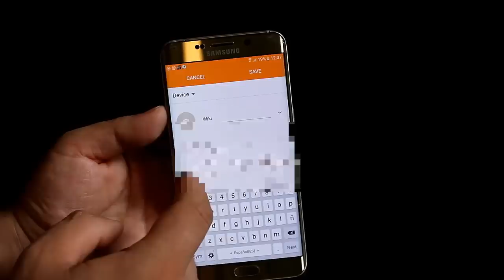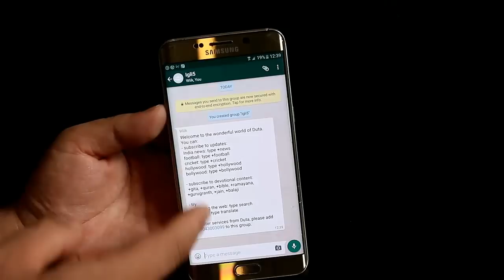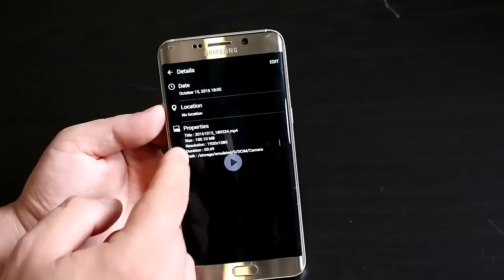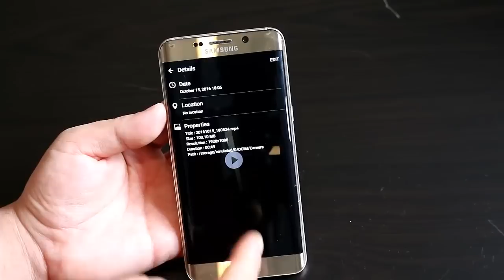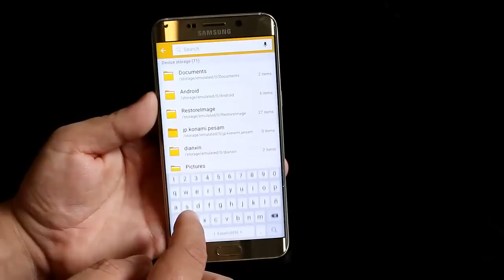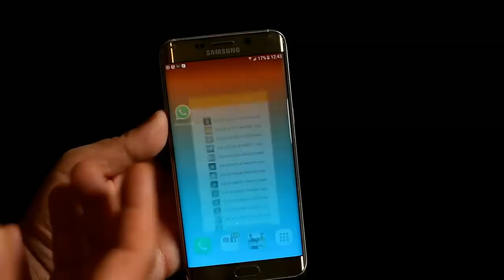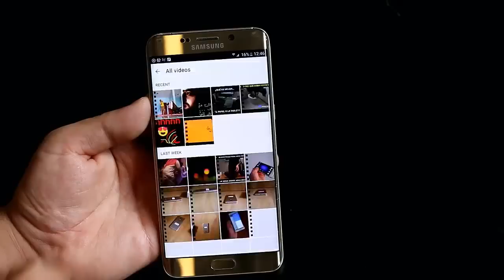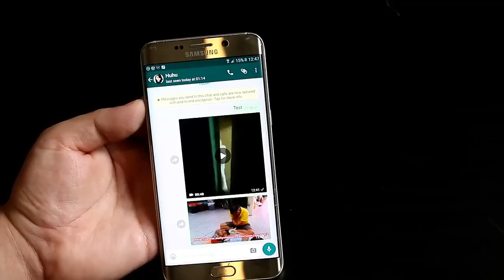ثلاثة خدع رهيبة في الواتساب ستفيدك إذا جربتها وستشكرني عليها حياتك كلها ! الواتساب ليس فقط للشات